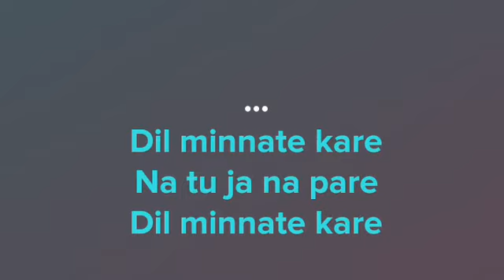Thodi Der Instrumental/Karaoke With Lyrics | Half Girlfriend | Farhan Saeed & Shreya Ghoshal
Presenting the video of Thodi Der sung by Farhan Saeed & Shreya Ghoshal.